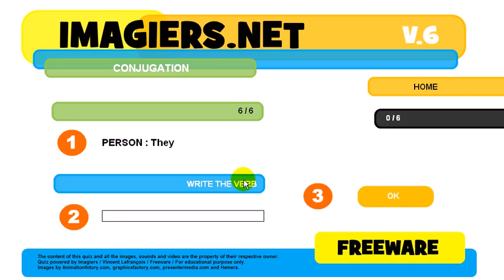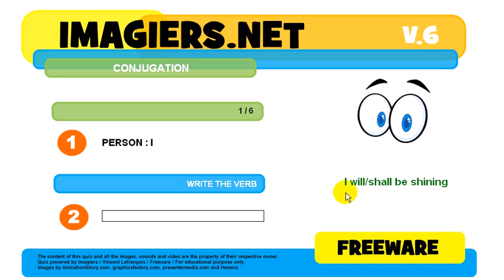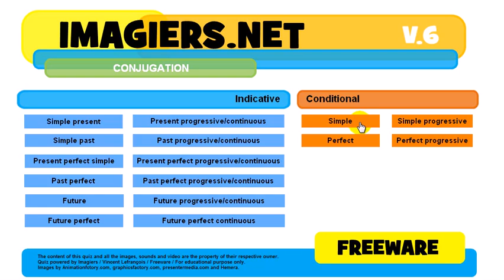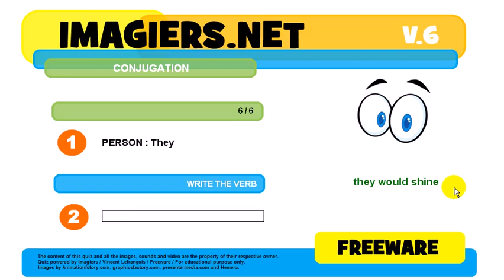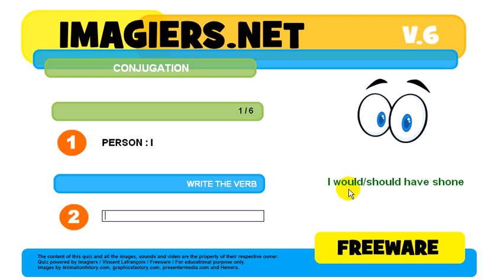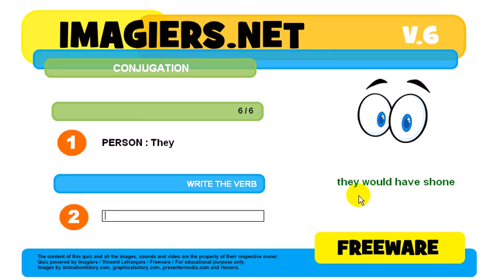How to conjugate # to shine